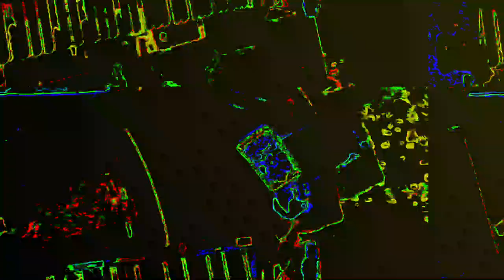[EPILEPSY WARNING] Movie 23 05 29 18h45m12s *Photosensitivity Warning*